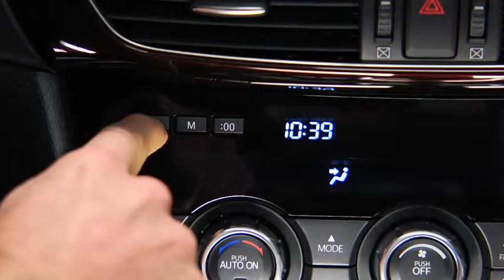2014 Mazda6 — Digital Clock Automatic Climate Control Mazda USA